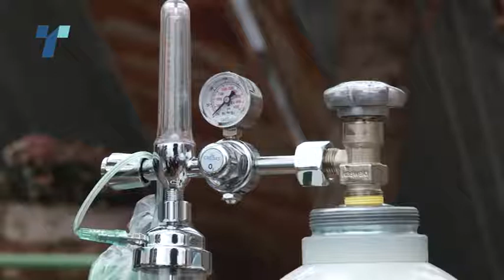мал буџет за штипската ковид болница